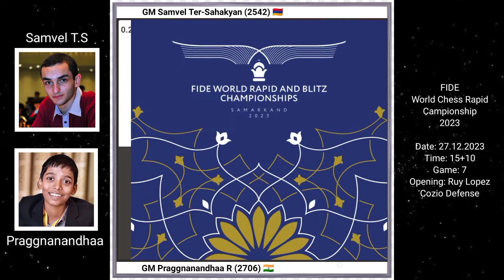Remaja ajaib dari india beraksi !! Serangan mematikan Praggnanandhaa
Serangan mematikan remaja ajaib dari india !! Praggnanandhaa vs Samvel Ter-Sahakyan || Fide World Rapid & Blitz Championship 2023 Babak 7.

FIDE World rapid & blitz Championship adalah turnamen over-the-board (OTB) yang menentukan juara dunia catur cepat FIDE. Kejuaraan ini dimulai pada tanggal 26 Desember pukul 17:00 WIB dan menawarkan total hadiah sebesar $350,000.

Pemain :
Ada 150 pemain yang terdaftar di Kejuaraan Dunia Catur Cepat 2023. Di bawah ini, Anda dapat melihat daftar 10 pemain unggulan teratas :
GM Magnus Carlsen, GM Ian Nepomniachtchi, GM Jan-Krzysztof Duda, GM Maxime Vachier-Lagrave, GM Levon Aronian, GM Fabiano Caruana, GM Alireza Firouzja, GM Peter Svidler, GM Richard Rapport, GM Nodirbek Abdusattorov

Format :
Pemain berkompetisi dalam Swiss 13-babak.
Kontrol waktu yang digunakan adalah 15+10.

Lokasi :
Kejuaraan Dunia Catur Cepat FIDE akan berlangsung di kompleks resor Silk Road Samarkand di Samarkand, Uzbekistan.

Kejuaraan Dunia Catur Cepat telah berada di bawah naungan FIDE sejak tahun 2012. Sejak itu, acara ini diadakan setiap tahun, kecuali pada tahun 2020 karena pandemi COVID-19. Berikut adalah daftar pemenang sebelumnya:
*2022 : GM Magnus Carlsen
*2021: GM Nodirbek Abdusattorov
*2019: GM Magnus Carlsen
*2018: GM Daniil Dubov
*2017: GM Viswanathan Anand
*2016: GM Vasyl Ivanchuk
*2015: GM Magnus Carlsen
*2014: GM Magnus Carlsen
*2013: GM Shakhriyar Mamedyarov
*2012: GM Sergey Karjakin